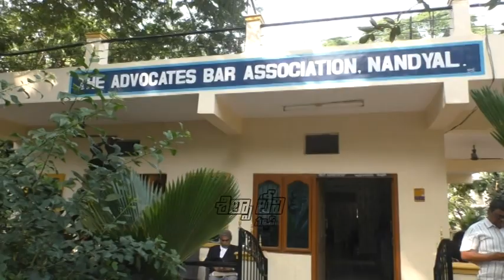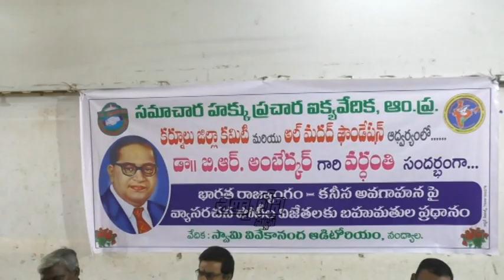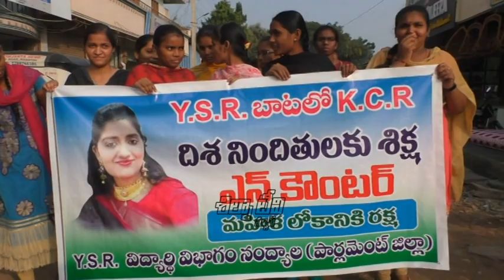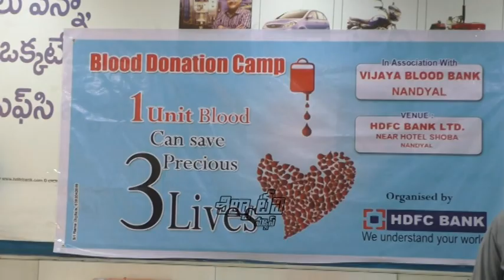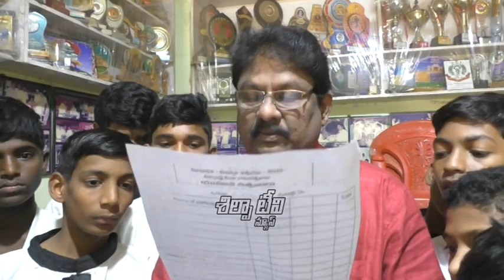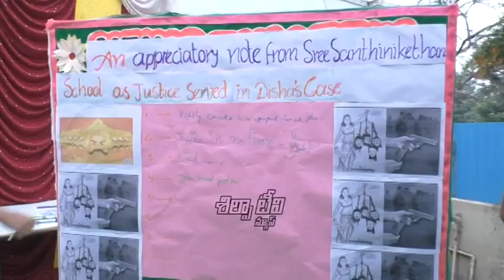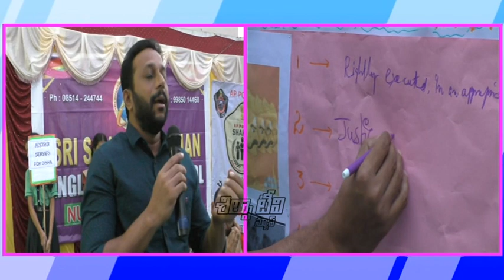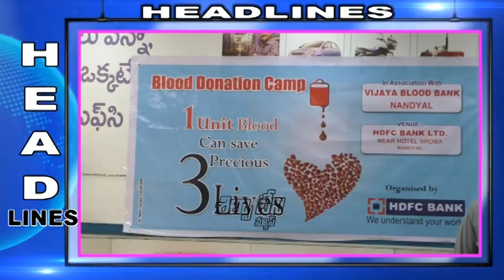SILPA TV News Bulletin | 06-12-2019 | Nandyal Local News